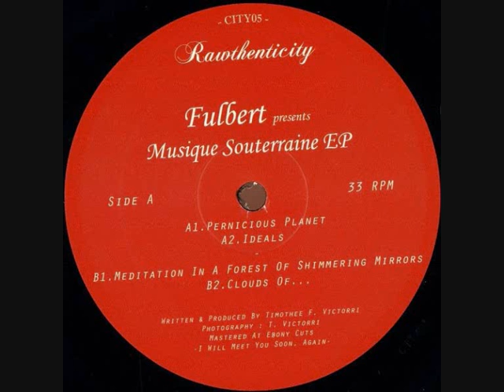Fulbert - Meditation In A Forest Of Shimmering Mirrors (CITY05)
B1 from Fulbert - Musique Souterraine EP (Rawthenticity, 2014)